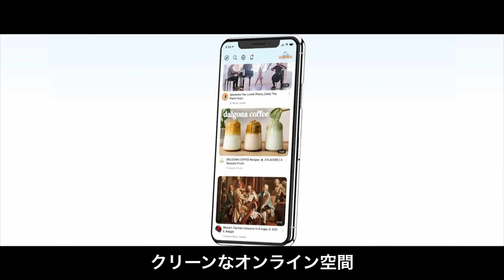上海ハロウィーン 政治的な風刺が相次ぐ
今年の上海のハロウィーンは、多くの民衆の仮装が当局の敏感な神経に触れ、封殺されました。

◆関連SNS